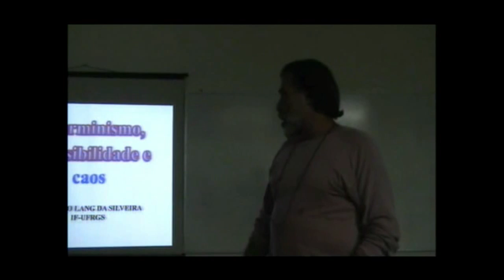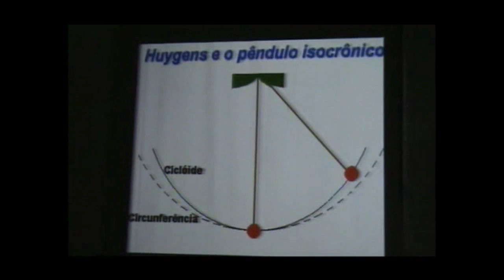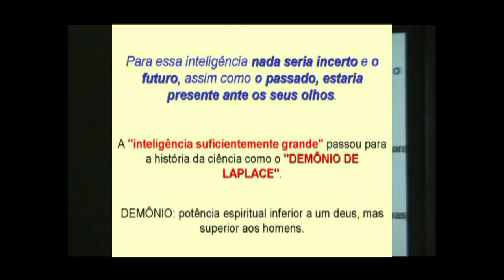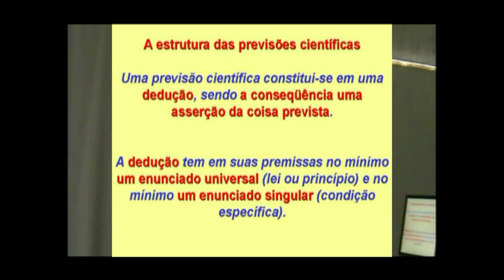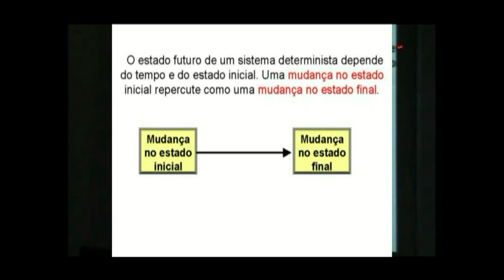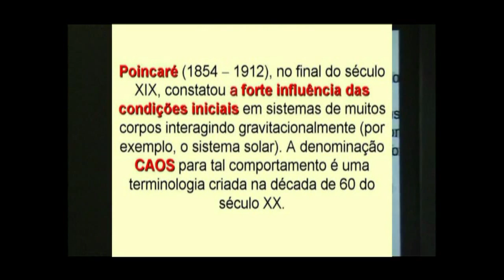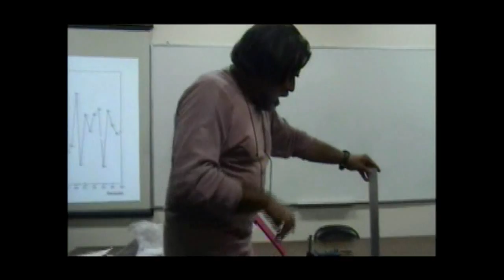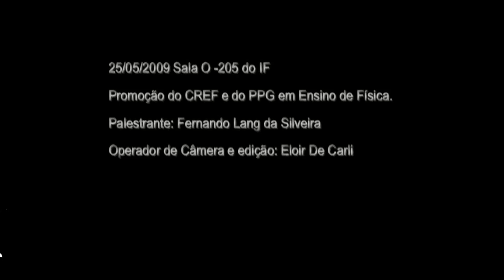DETERMINISMO, PREVISIBILIDADE E CAOS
O caos (a forte influência das condições iniciais sobre estadas futuros em sistemas deterministas) implica em que mesmo que a natureza seja completamente determinada - regida por leis estritamente deterministas como supunha Laplace - as previsões a longo prazo nem sempre são possíveis de serem realizadas de maneira unívoca. Comportamentos caóticos ocorrem também em sistemas regidos por leis simples, ou seja, comportamentos complexos podem acontecer em sistemas descritos matematicamente por equações simples. São apresentados alguns exemplos de tais comportamentos.